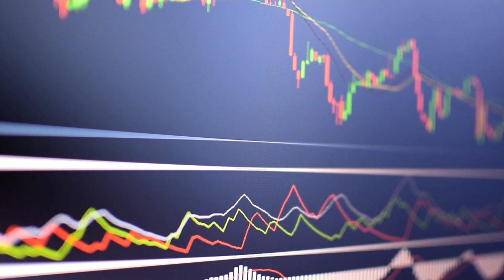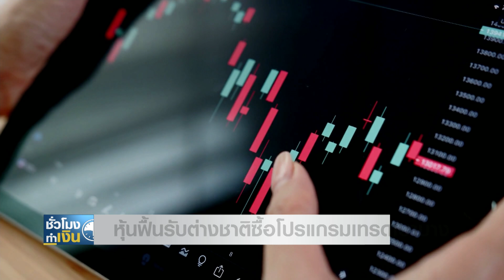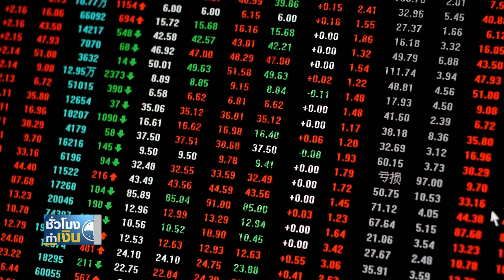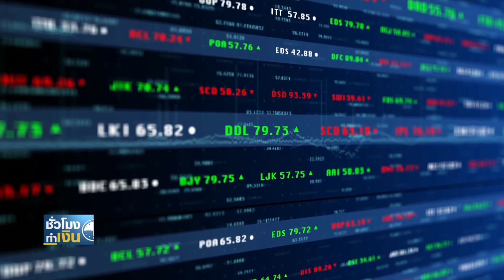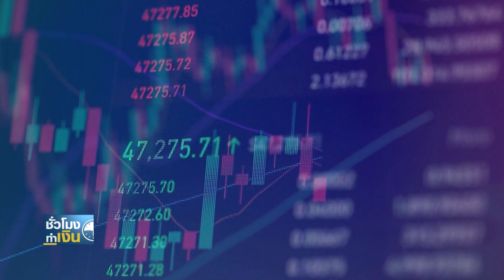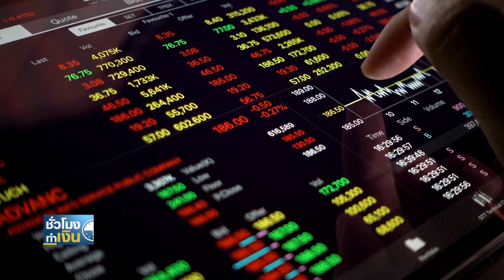หุ้นฟื้นรับต่างชาติซื้อโปรแกรมเทรดเบาบาง I TNN ชั่วโมงทำเงิน I 18-12-66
ตลาดหุ้นไทยช่วงท้ายสัปดาห์ที่ผ่านมา ดัชนีปิดบวกขึ้นมาได้กว่า 30 จุดในช่วง 2 วันทำการสุดท้าย พร้อมด้วยแรงซื้อต่างชาติ ที่กลับมาซื้อสุทธิในช่วงเวลาเดียวกัน สัญญาณรีบาวด์กลับระยะสั้นที่เกิดขึ้น เมื่อบวกกับกองทุนประหยัดภาษี ผ่าน "Thailand ESG Fund" ที่จะปิดจองซื้อช่วง IPO และเงินจะเริ่มทยอยไหลเข้าในสัปดาห์ ทำให้นักวิเคราะห์คาดหวังว่า SET Index จะแรลลี่ต่อได้ในสัปดาห์นี้